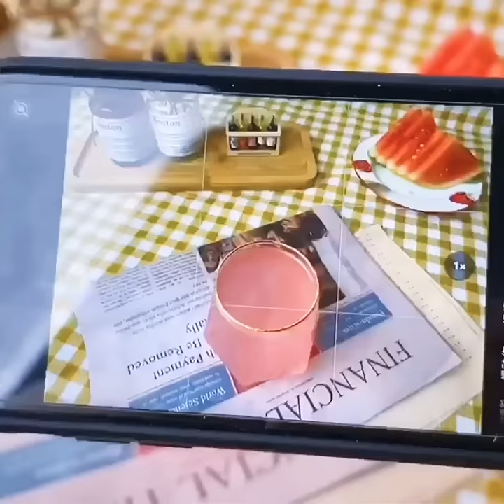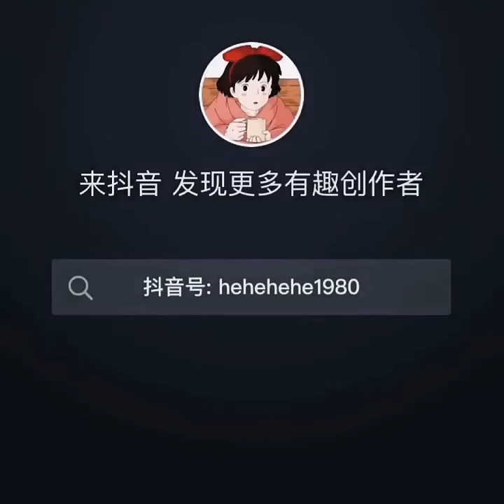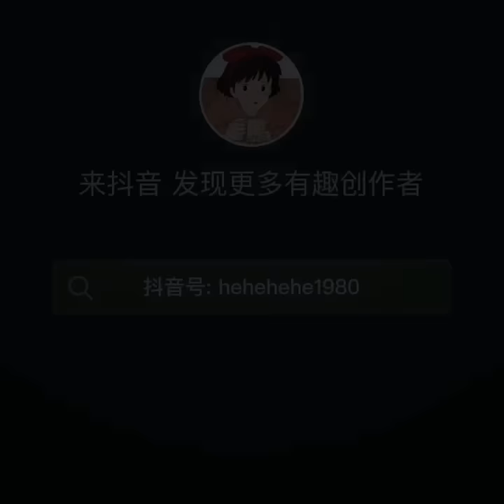CÁCH LÀM ĐỒ UỐNG TRÊN TIKTOK CHINESE NHÌN LÀ MÊ |DOUYIN #01